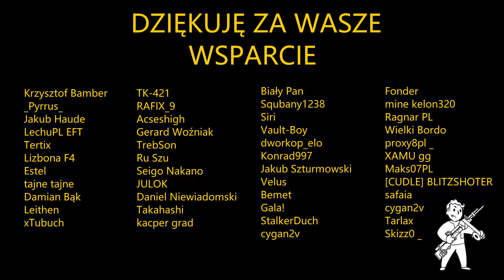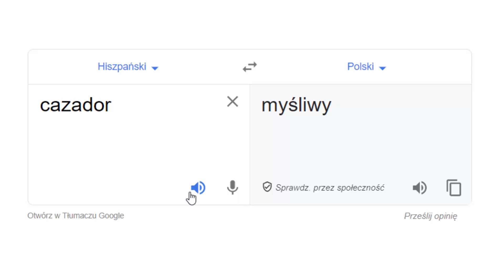Czym są kazadory?